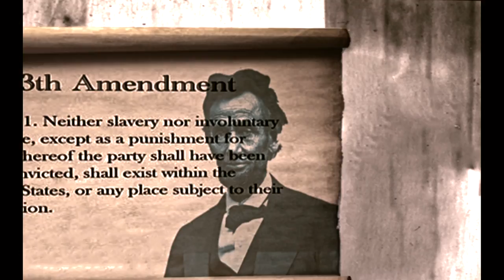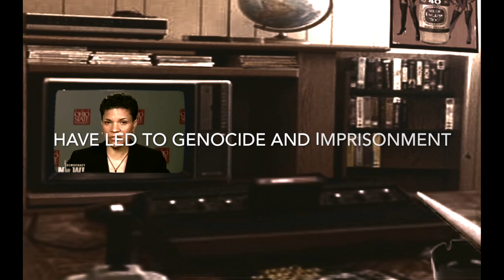GLC - Nixon & Reagan (Working For Satan)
Richard Nixon & Ronald Reagan's "War on Drugs" has proven to be a huge failure & to really a war on African Americans, Latino's & poor people. The 13th Amendment is unjust. I believe that everything in the constitution that is unjust towards African Americans should be remixed & made fit for all human beings. Grow with us. Exercise your vote & lets focus on ending not only mass incarceration but also ending racism as a whole. In the words of my late great mentor, teacher, instructor, Kwesi Ronald Harris - Uhuru Sasa! - Freedom Now! FreeTheGuys!